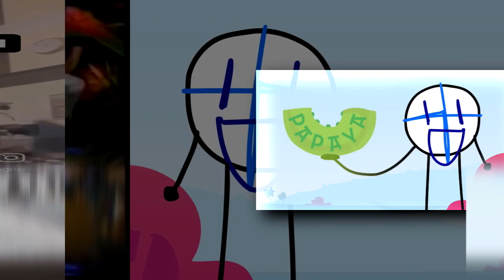3 Shuric Scans With Are Slides [Your Own Version]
This Video Was Requested By: No One

(Requests outside that video will automatically be rejected)

and all the Enarlton Logos